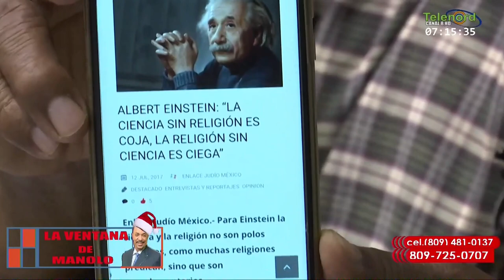La ciencia sin religión está coja y la religión sin ciencia, ciega.